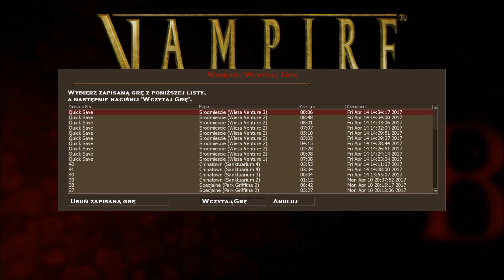Zagrajmy w Vampire the Masquerade: Bloodlines (Tajemnica Sarkofagu - FINAŁ) part 47